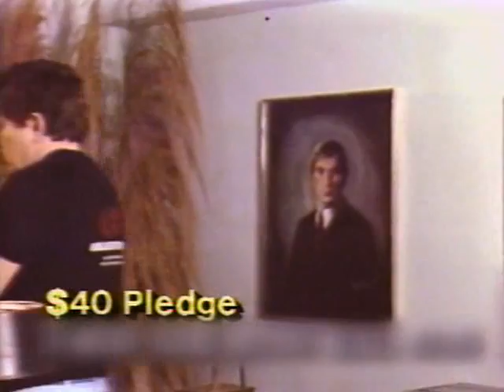Dark Shadows - Jonathan Frid NJN Promos.mp4